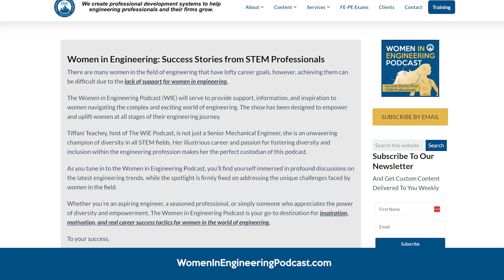How to Embrace Challenges and Shape the Future (as Women in Engineering)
In this video, Lisa A. DiGerolamo, P.E., a Senior Vice President at PS&S, talks about her remarkable journey in the engineering realm. Learn how she adeptly navigates challenges, harnessing resilience and wisdom along the way.

0:00 Intro
1:19 Lisa's Professional Career Overview
4:41 Navigating Challenges as a Woman in Engineering
6:25 Advantages of Women in Engineering
8:11 Impactful Engineering Mentors
9:38 Mentors as Advocates in Engineering Careers
10:48 Proud Project Moments in Engineering
13:25 Showcasing Women's Impact in Engineering
14:40 Creating Inclusive Environments in Engineering
16:46 Strategies for Women Excelling in Engineering
19:23 Vision for the Future of Women in Engineering
21:27 Outro